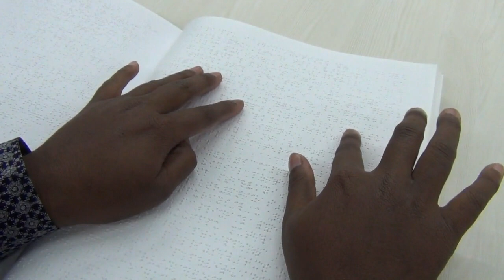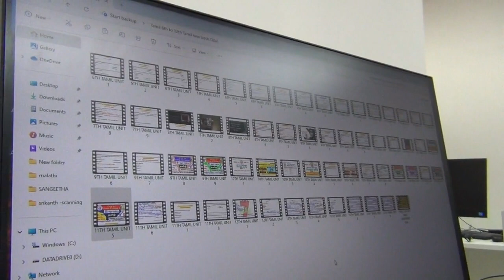வங்கித் தேர்வுக்காகக்கடந்த 6மாதங்களாகப்படித்தபார்வைமாற்றுத்திறனாளி இளைஞர்மகிழ்ச்சியில்ஆழ்த்தியுள்ளது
மதுரை கலைஞர் நூற்றாண்டு நூலகத்தில் வங்கித் தேர்வுக்காகக் கடந்த 6 மாதங்களாகப் படித்த பார்வை மாற்றுத்திறனாளி இளைஞர், வங்கித் தேர்வில் தேர்ச்சி பெற்றுள்ள சம்பவம் அனைவரையும் மகிழ்ச்சியில் ஆழ்த்தியுள்ளது.

மதுரையின் முக்கியப்பகுதியான தல்லாகுளத்திலிருந்து நத்தம் செல்லும் சாலையில் அழகான வடிவமைப்புடன் 6 தளங்களுடன், மிகப்பெரிய வாகனம் நிறுத்தும் வசதியுடன் ரூ 215 கோடி மதிப்பீட்டில் பிரமாண்டமாகக் கட்டப்பட்டுக் கடந்த ஆண்டு முதலமைச்சரால் மக்கள் பயன்பாட்டுக்குத் திறந்து வைக்கப்பட்டது கலைஞர் நூற்றாண்டு நூலகம்.

நூலகமா, மிகப்பெரிய வணிக வளாகமா என்று பார்ப்பவர்கள் ஆச்சரியப்படும் வகையில் சர்வதேச தரத்துடன், முழுவதும் குளிரூட்டப்பட்ட நவீன டிஜிட்டலைஸ்ட் வசதிகள் நிறைந்த நூலகமாக அமைந்துள்ள இங்கு சிறார், பெரியவர், போட்டித்தேர்வர்கள், ஆய்வாளர்கள் என ஒவ்வொருவருக்கும் தனித்தனியாக நூலகப்பிரிவுகள் ஒவ்வொரு தளத்திலும் அமைக்கப்பட்டுள்ளன.

அதில் முக்கியமாக தரை தளத்தில் பார்வை மாற்றுத்திறனாளிகள் பயன்பெறும் வகையில், அவர்களின் கல்வி, வேலைவாய்ப்புக்குப் பயன்படும் வகையில் சிறப்புப் பிரிவு அமைந்துள்ளது.

 அங்கு வங்கித் தேர்வுக்குப் பயிற்சி எடுத்த ஶ்ரீகாந்த் தேர்வில் வெற்றி பெற்றுள்ளதுதான் தற்போது அனைவராலும் கவனிக்கப்பட்டுள்ளது.

மதுரை பழங்காநத்தத்தைச் சேர்ந்த ஆட்டோ ஓட்டுநர் மாரிமுத்து - அங்குச்செல்வி தம்பதியின் மகன் ஸ்ரீகாந்த். பார்வை மாற்றுத்திறனாளியான ஶ்ரீகாந்த் தனது கடின உழைப்பின் மூலம் பி.ஏ. பி.எட். முடித்தவர், பின்பு போட்டி தேர்வுகளுக்குத் தயாராகி டி.என்.பி.எஸ்.சி, வங்கி தேர்வு உள்ளிட்ட போட்டித் தேர்வுகளை எழுதி வந்துள்ளார்.

இந்நிலையில்தான் 6 மாதங்களுக்கு முன்பாக மதுரை நத்தம் சாலையில் உள்ள கலைஞர் நூற்றாண்டு நூலகத்துக்கு வந்தவர், மாற்றுத்திறனாளிகள் பிரிவில் பிரெய்லி முறையில் வடிவமைக்கப்பட்ட போட்டித் தேர்வு புத்தகங்களைப் படிக்கத் தொடங்கியுள்ளார்.

இடைவிடாது படித்த ஸ்ரீகாந்த் தனியார் வங்கி நடத்திய போட்டித் தேர்வில் வெற்றி பெற்று உதவி மேலாளர் பதவிக்குத் தேர்வு செய்யப்பட்டுள்ளார்.

இதுகுறித்து மெகா டிவிக்கு  செய்தியாளர்களிடம் பேசியவர், "வங்கித் தேர்வில் வெற்றி பெற்று வங்கி உதவி மேலாளராகத் தேர்வு செய்யப்பட்டது மகிழ்ச்சி அளிக்கிறது. கலைஞர் நூற்றாண்டு நூலகமும், இங்கு பணியாற்றுபவர்களும் எனக்கு நன்றாக உதவினார்கள். இங்குள்ள மாற்றுத்திறனாளிகள் பிரிவை என்னைப் போன்ற மாற்றுத்திறனாளிகள் பயன்படுத்தி போட்டித் தேர்வுகளில் வெற்றி பெற வேண்டும்" என்றார்.